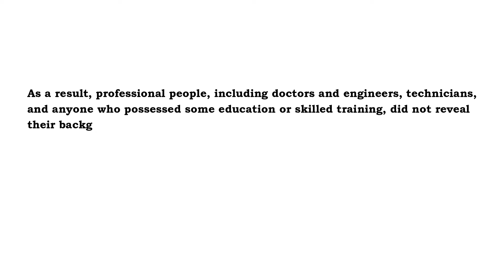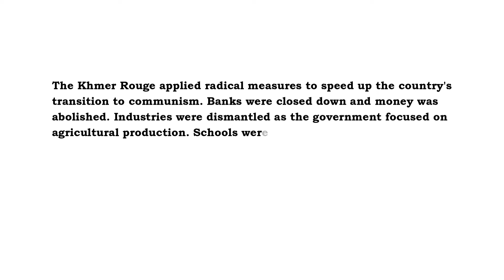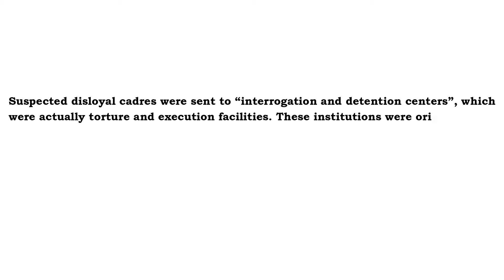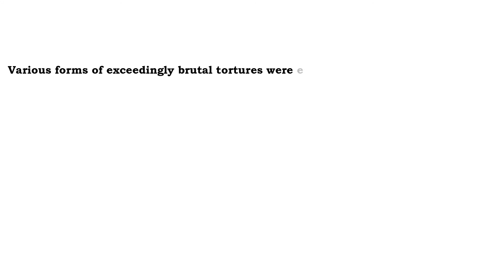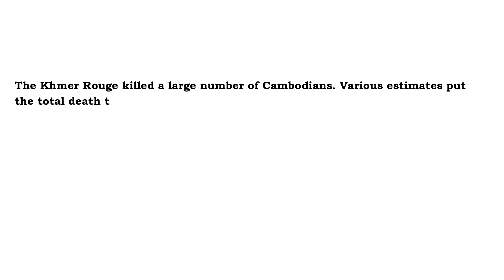Cambodian Genocide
CAMBODIAN GENOCIDE: TIMELINE

April 17, 1975 - The Khmer Rouge captures Phnom Penh after an eight-year revolution. Within a few hours, the Khmer Rouge orders all residents to leave their homes and move to the countryside. In a few days, Phnom Penh is completely depopulated, with all its residents – comprising some 2.5 million people (or 30% of the country’s population) and taking only a few belongings – making their way in long convoys in ox carts, motorbikes, scooters, and bicycles, but mostly on foot, to the rural areas across the country.

September 1975 through 1976 and 1977 - Similar depopulations in other regions are carried out where the residents of the towns and cities are forced to move to countryside

January 1976 - The Khmer Rouge changes the country’s name to “Democratic Kampuchea”

April 1976 - Pol Pot, leader of the Khmer Rouge, is named as the country’s Prime Minister.

September 1976 - Pol Pot declares that his government is communist in ideology. He presides over the country as a dictator in a one-party militarized state.

1975 – 1978 – In the countryside, the evacuated people work in agrarian communes.  As collectivized farming is the cornerstone of the Khmer Rouge regime, communal farms are set up all across the country. The communal farms are slave labor camps, where people work everyday from dawn to dusk (sometimes up to 10 or 11 at night) doing farm work such as growing crops, clearing forests, draining swamps, digging irrigation ditches, and building dams.  There are no rest days and all work is done by hand or using basic tools (but no machineries).  Rest breaks and meals are restricted and inadequate, and work quotas and regulations are strictly enforced.  Exhaustion and illness are deemed equivalent to laziness, while complaining about the work or foraging for root crops, vegetables, or fruit in the forest or wayside for personal consumption are subject to severe punishment.  Taking anything from the ground or water is considered stealing from the state.  These rules are administered by armed youths, some as young as twelve years old.

Men and women are segregated into separate living and dining quarters, and marital relations are restricted to specified schedules.  Social life is eliminated, with religious holidays, celebrations, music, and dance all forbidden, as are courtship and family life.  Private ownership is prohibited – the fields, farmlands, crops, and all items in the communes, even the clothes and utensils a person used, are state property.

Hundreds of thousands perish from overwork, sickness and disease, summary executions, and starvation.  The Khmer Rouge also takes away most of the harvest, leaving the communes with insufficient food supplies.

1977 - Pol Pot launches a purge of the party. In the Eastern Zone, some 200,000 local cadres are killed in massacres. Thereafter, the Khmer Rouge also targets party and military cadres whom they believed are traitors. Suspected disloyal cadres are sent to one of some 200 “interrogation and detention centers”, which are actually torture and execution facilities, that have been set up across the country. Various forms of exceedingly brutal tortures are employed that force prisoners to confess to committing crimes which prison authorities had prepared beforehand. After a period of detention, the prisoners are taken to another location, where they are executed and buried in mass graves. These mass graves are more commonly known as the “killing fields”, that is, they were the execution sites used by the Khmer Rouge.

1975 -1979 – As a result of the Cambodian Genocide, between 1.5 and 2.5 million people, to even as high as 3 million, perish, with about half of the fatalities caused by executions, and the rest due to overwork, starvation, sickness, and diseases.

Late December 1978 to early January 1979 – Vietnam invades Cambodia and overthrows the Khmer Rouge regime, which ends the Cambodian Genocide.

Late 1991 - Peace is restored in Cambodia.

1997 - The Cambodian government begins efforts to investigate the mass killings that occurred during the Khmer Rouge era.

June 2003 - Cambodia and the United Nations establish the Extraordinary Chambers in the Courts of Cambodia (ECCC) to prosecute high-ranking Khmer Rouge leaders for various crimes including genocide, war crimes, and crimes against humanity.  A number of top Khmer Rouge officials have since been found guilty of committing criminal acts.